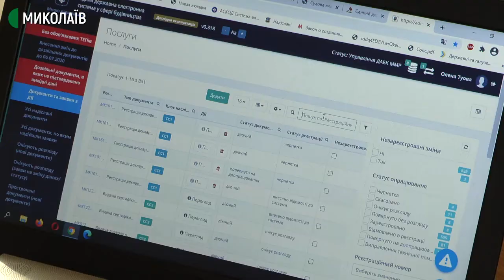Біля міжміського автовокзалу розпочали підготовчі роботи для будівництва ТЦ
Біля Миколаївського міжміського автовокзалу розпочали підготовчі роботи. Там планують побудувати торговельний центр. Орендар земельної ділянки – ТОВ «Алекта». За словами директора департаменту внутрішнього фінансового контролю, нагляду та протидії корупції Андрія Єрмолаєва, містобудівні умови надані тільки на проєктування, є дозвіл лише на підготовчі роботи.
Авторка – Валентина Гурова, оператори – Євген Сержук, Василь Філімон, Юлія Філімон.